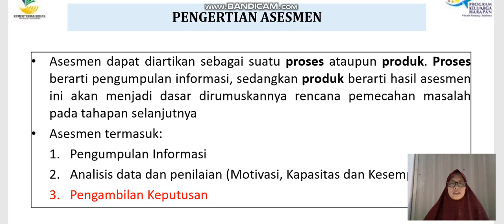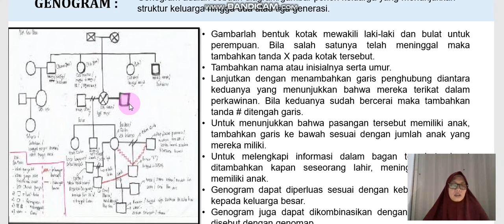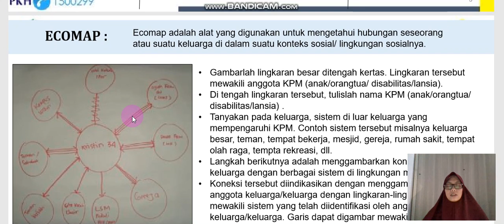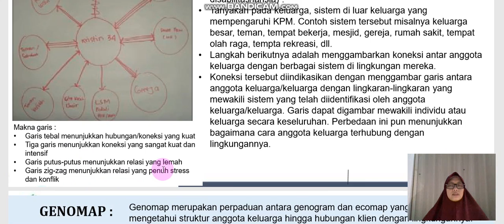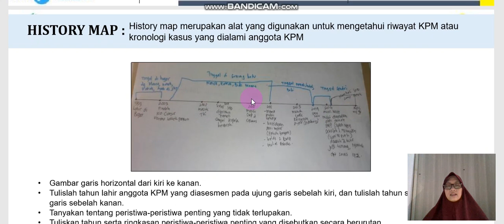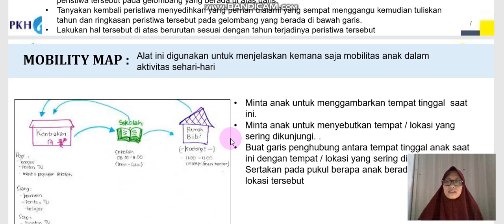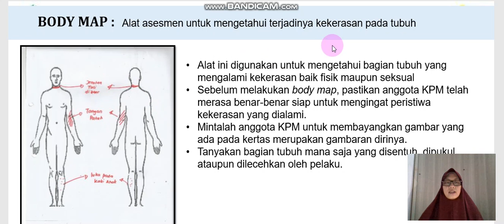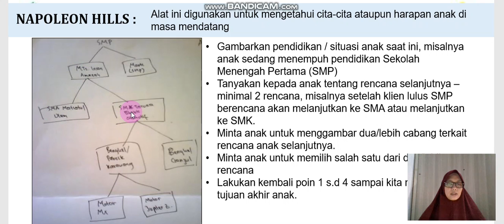30 Assessment tools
PPT Bimbingan Teori Pendamping PKH, Kementerian Sosial